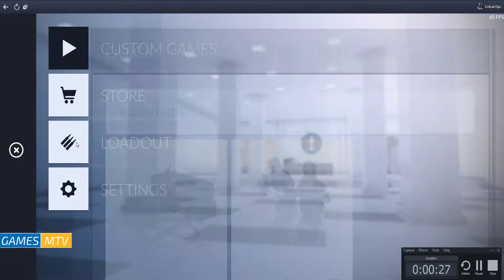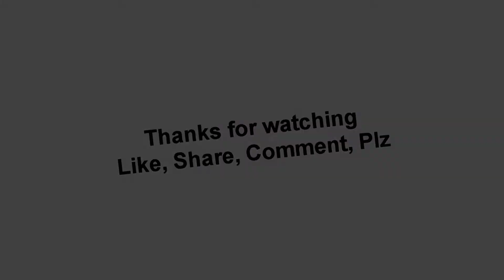Critical Ops - C.Ops Facebook - Chicken class #4 for funny